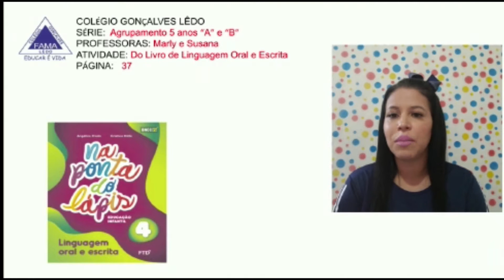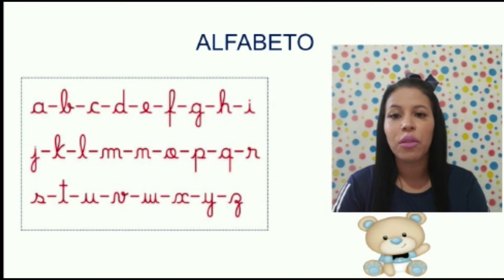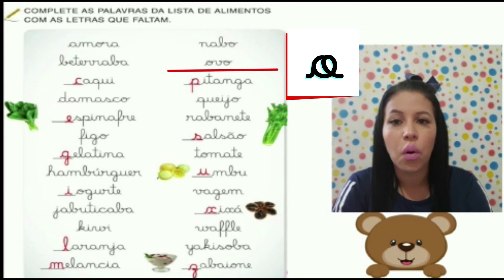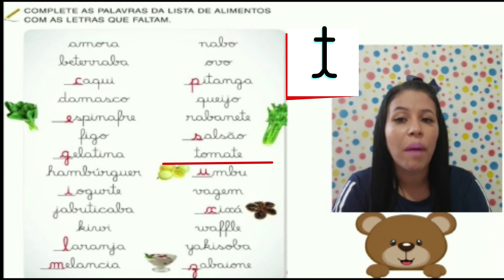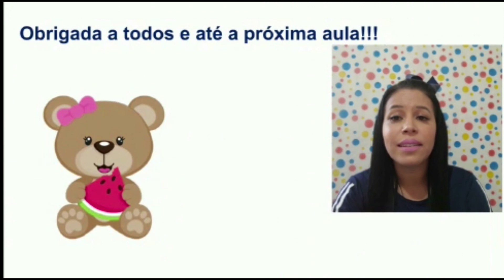AGRUPAMENTO 5 ANOS. LISTA DE ALIMENTOS. PROFª MARLY.